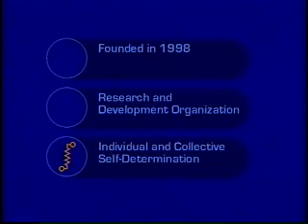Institute Applied Autonomy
Interesting video..